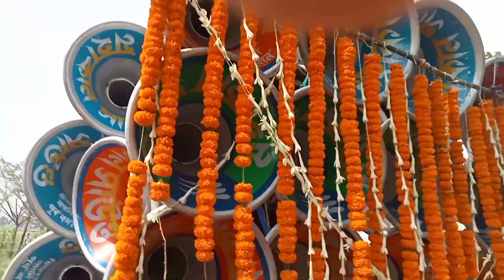😎বাবু সাউন্ড 😎অজয় সাউন্ড😎 মহাকাল সাউন্ড 😎তিনটে সেট হাড্ডাহাড্ডি কম্পিটিশন করছে দেখুন😱😱😱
বাবু সাউন্ড
অজয় সাউন্ড
মহাকাল সাউন্ড